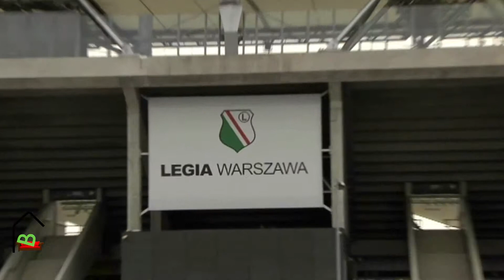Heimkinder WM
Der polnische Verein „Hope for the Euro“ richtet das weltgrößte Sportevent speziell für

Heimkinder aus. Was 2010 als nationaler Fußballwettkampf begann, fand dieses Jahr zum

dritten Mal auch international statt. Bei dem Turnier treffen Kinder aus Waisenhäusern auf

Gleichaltrige aus der ganzen Welt und zeigen ihr Können auf dem Rasen. Bei dem

sportlichen Wettkampf steht vor allem im Vordergrund, den Kindern und Jugendlichen neue

Perspektiven aufzuzeigen. Das Wissen, ihr Land bei einer eigens für sie ausgerichteten

Veranstaltung zu repräsentieren, stärkt ihr Selbstbewusstsein.